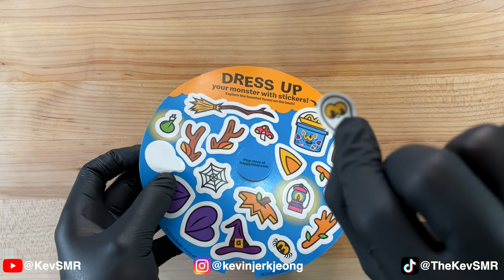ASMR MUKBANG Chicken big macs are....................... good? | KevSMR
MUKBANG ASMR McDonald's chicken big mac (Kai Cenat meal) (No Talking)